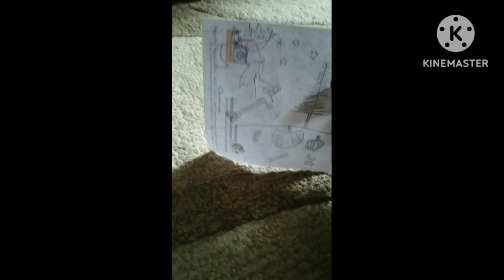Serial killer witch